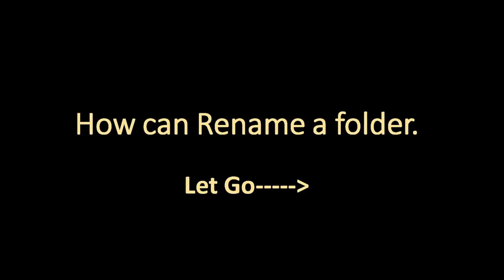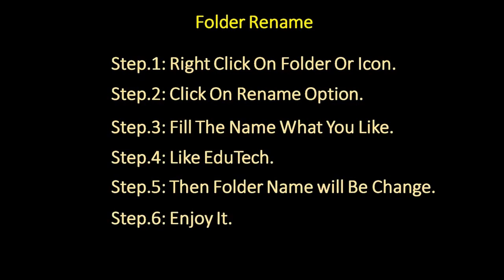Learn How To Rename Folder In Windows 10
How can you rename a folder in your computer like any path, drive and many more paths in this video? Just right-click the offending icon and choose to rename from the menu that pops up. Windows highlights the file’s old name, which disappears as you begin typing the new one. Press Enter or click the rename that will be set on your desktop or any drive path.
Or you can click the filename or folder name to select it, wait a second, and click the name again to change it. Some people click the name and press F2 Windows automatically lets you rename the file or folder.

folder name

rename folder name

Simply right click on folder

Change the folder name